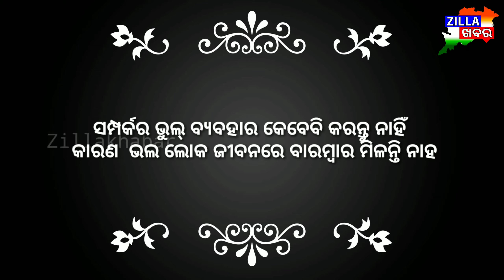/zillakhabar/ ଆଜିର ଅନୁଚିନ୍ତା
Zillakhanar.com